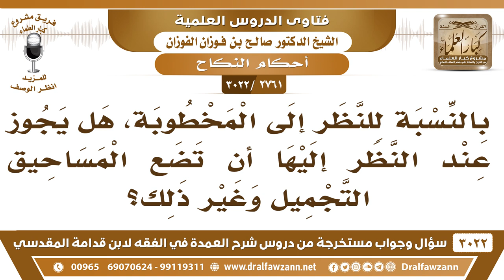[2761 -3022] هل يجوز للمخطوبة عند النظر إليها أن تضع مساحيق التجميل؟ - الشيخ صالح الفوزان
-"[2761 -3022] السؤال: بالنسبة للنظر إلى المخطوبة هل يجوز عند النظر إليها أن تضع المساحيق التجميل وغير ذلك؟
الجَوَابُ: لا ما يجوز لها تزور، هذا تزوير.
للاشتراك في قناة الشيخ صالح الفوزان

للاستفسار والإقتراحات والدعم
رئيس الفريق
لمشروع كبار العلماء